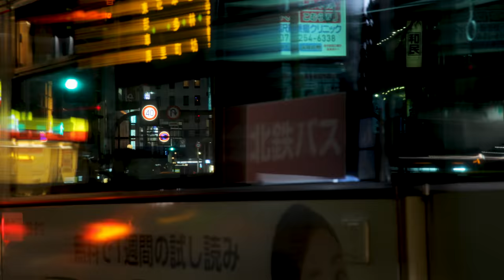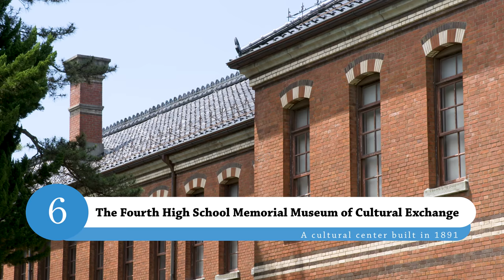Top 10 Kanazawa Nighttime Views | nippon.com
A video tour of the best night views Kanazawa has to offer, with its blend of historical streets and modern architecture. Included are must-see spots like Kanazawa Castle Park, Kenrokuen Gardens, and the chayagai entertainment districts.